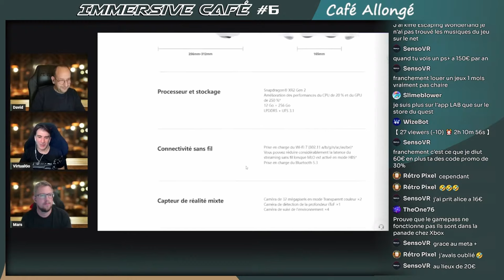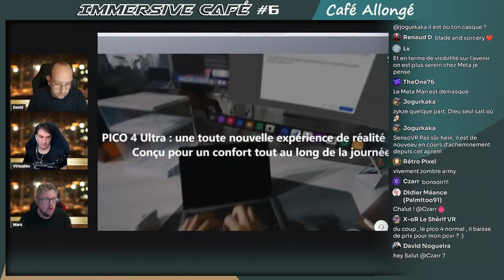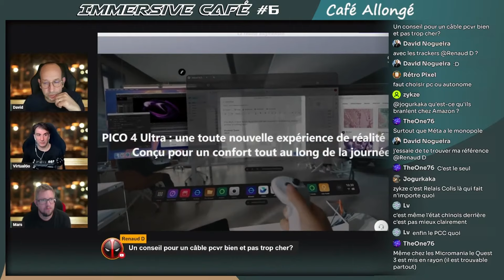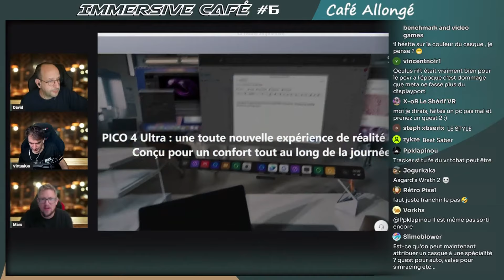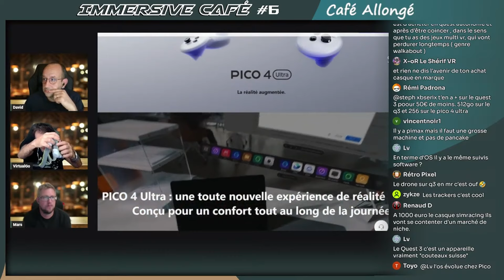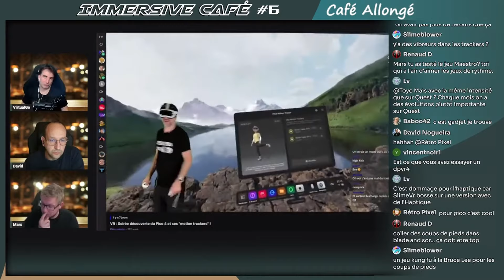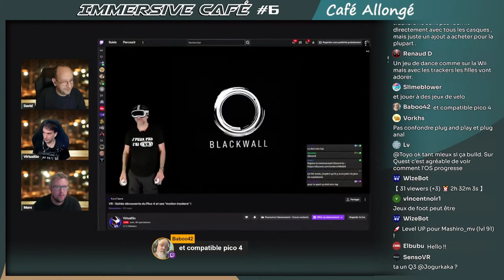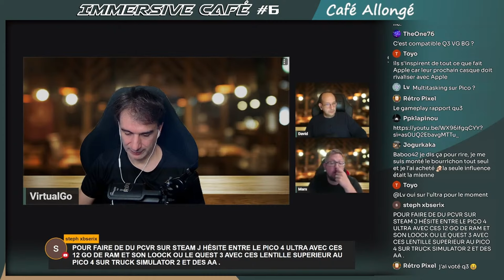Immersive Café #6 : Pico 4 Ultra, premières impressions (Replay)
Si les technologies immersives vous intéressent, vous devez suivre l'émission Immersive Café que nous réalisons avec  @VirtualGo ,  @MarsMdz  et moi-même. Un rendez-vous mensuel (enfin on essai) durant lequel nous vous proposons de discuter de l'actualité des technos, revenir sur les temps forts du moment, mais aussi de passer un moment cool avec l'équipe et les différentes communautés, qu'elles soient de nos chaînes YouTube respectives ou sur Twitch.
Ces émissions sont organisées suivant différents chapitres et comme, justement, nous aimons discuter avec nos communautés, elles sont souvent assez longues. C'est pourquoi j'ai décidé de les découper en plusieurs vidéos et vous publier dans cette playlist dédiée.

Dans cette vidéo, @VirtualGo nous livre ses premières impressions sur le Pico 4 Ultra.. et on débat !

- Retrouvez-moi sur Instagram : david_technogueira
- Retrouvez-moi sur X (Twitter) : @DavidNogueira_3